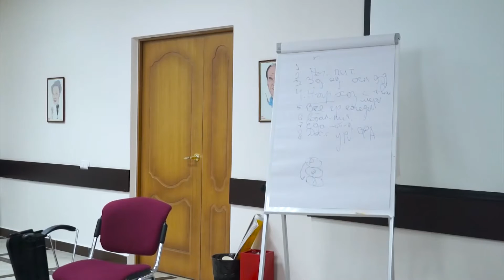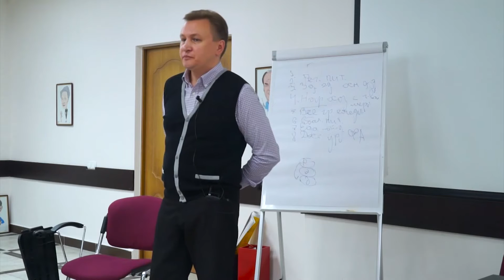Проблемы мотивации при снижении избыточного веса. Евгений Яловега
Актуальность темы Здорового Образа Жизни (ЗОЖ) и Правильного Питания (ПП) сегодня как никогда. В России нарушениями пищевого поведения страдают более 5 млн человек. 90% людей, страдающих этими расстройствами, не осознают проблему своего заболевания, не понимают, насколько важно обратиться к специалисту.
На сегодняшний день в нашей стране очень малое количество институтов предлагает программы, где специалисты, которые работают в сфере психологического консультирования и не хотят останавливаться на достигнутом уровне квалификации, могут получать новые знания и навыки, набираться практического опыта и, как следствие – обрести статус эксперта в данной области (Психология пищевого поведения).
Именно поэтому Московский институт психоанализа совместно со Школой REформа организовали уникальный курс «Консультант по психологии пищевого поведения и коррекции веса» («Как стать и быть эффективным консультантом по питанию / диетологом»), в рамках которого, специалисты приобретают особые инструменты, техники психотерапии и психологического консультирования, расширяют круг знаний о зависимой и созависимой личностях, о психотерапии нарушенного пищевого поведения, узнают о методиках ведения групп и в дальнейшем, внедряют полученные знания на данном курсе в работе со своими клиентами.

Лектор: Евгений Яловега
Психотерапевт, клинический психолог. Ведущий специалист и разработчик программ по коррекции веса и пищевого поведения в российских и европейских клиниках. Является одним из разработчиков программ по коррекции веса и пищевого поведения в рамках сотрудничества с ведущими российскими и европейскими клиниками, в том числе: медицинская клиника «Первая частная клиника», «Биоинтермед», «Западно-Сибирская психотерапевтическая компания», «Доктор Борменталь».